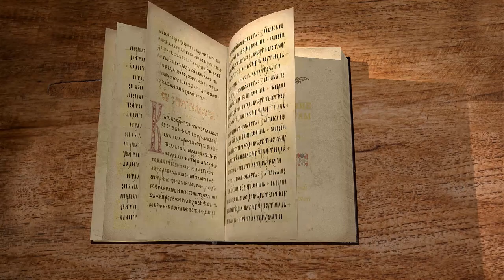Послание к Галатам. Глава 3. Протоиерей Олег Стеняев. Библия. Новый Завет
В доказательство того, что христиане свободны от подчинения закону Моисееву, апостол Павел ссылается на пример Авраама. Сынами Авраама делаются верующие через свою веру. Временное значение закона Моисеева в истории домостроительства Божия.
Сегодня на библейском портале Экзегет мы продолжаем наши беседы по Посланию к Галатам первоверховного апостола Павла. И мы читаем третью главу.
О, несмысленные Галаты! кто прельстил вас не покоряться истине, вас, у которых перед глазами предначертан был Иисус Христос, как бы у вас распятый? (Гал. 3:1)
Как можно понять эти слова? Кто предначертил перед глазами галатов Христа так явственно, что как будто Он был распят у них. Имеются в виду те проповеди, которые произносил апостол Павел, находясь среди них до того момента, пока они не увлеклись законничеством. Он свидетельствовал о Христе. Как апостол Павел говорит: а мы проповедуем Христа и притом распятого. И это свидетельство было столь достоверно, что люди воспринимали слова о распятом Христе, как будто они сами оказались на Голгофе и переживали муки Спасителя, висящего на кресте за грехи всего рода человеческого. И здесь апостол Павел восклицает с какой-то досадой: О, несмысленные Галаты! Которые отступили от благодати. Кто прельстил вас не покоряться истине, вас, у которых перед глазами предначертан был Иисус Христос, как бы у вас распятый?